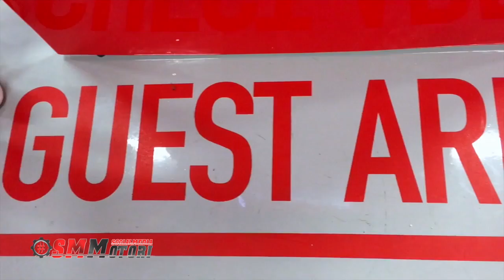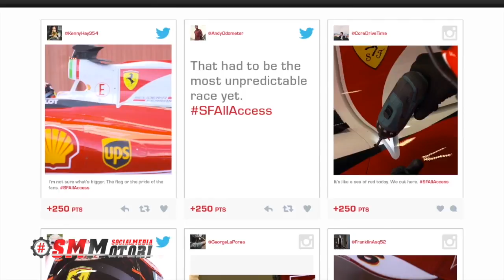App Online Scuderia Ferrari